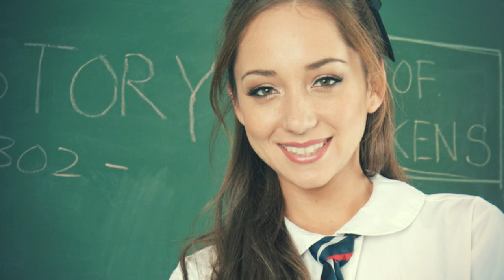REMY LACROIX | Beautiful Girls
The best young actress in the industry